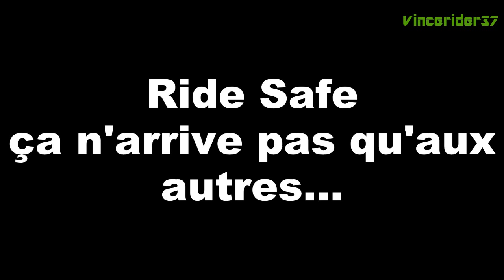La fin du Bandit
Une dernière vidéo pour essayer de faire comprendre avant qu'il ne soit trop tard que la moto, ce n'est pas que du plaisir, ça peut aussi être des drames...